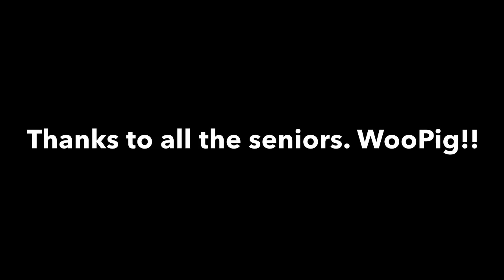Woo Pig Memphis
Just a video I made documenting our time in Memphis. Woo pig